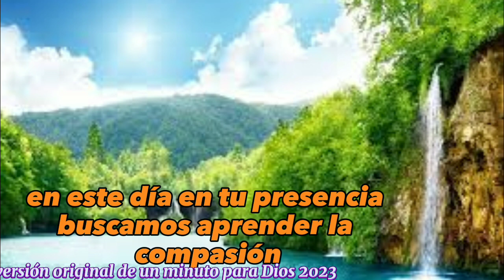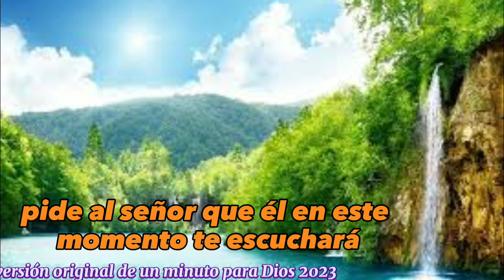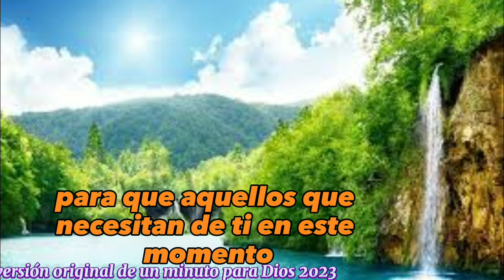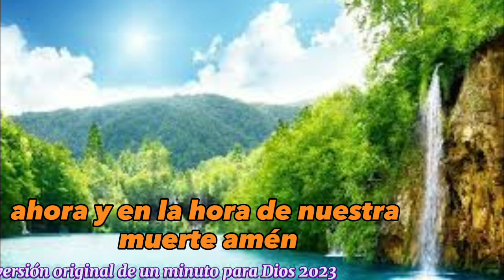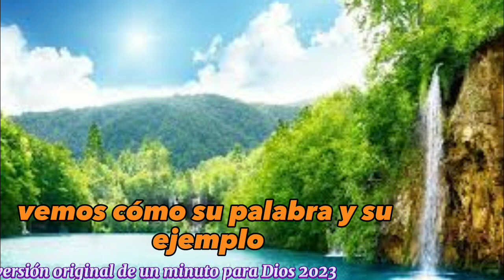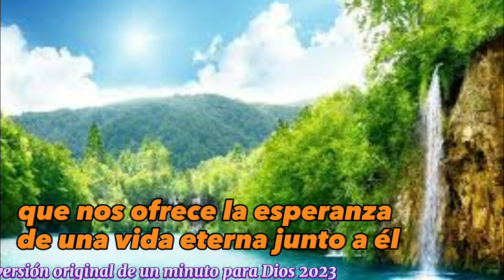Novena al señor de los milagros 🙏 día 3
Novena al señor de los milagros **Tercer día de la Novena al Señor de los Milagros**

Amado Señor de los Milagros,

Hoy, con humildes corazones, te damos gracias por inundar nuestros corazones de paz y fortaleza en este día. En tu presencia, buscamos aprender la compasión, para que nuestros corazones sean reflejo de tu amor y no juzguemos a los demás sin antes reflexionar sobre nuestras propias faltas y gratitudes.